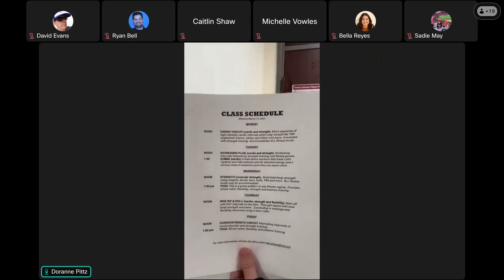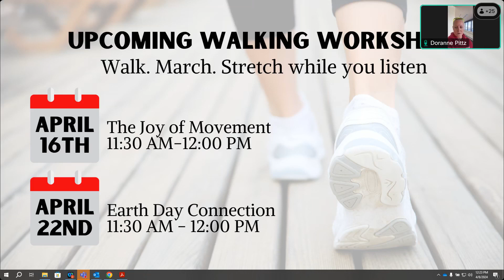Walking Workshop 'Parks & Rec 101'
Discover the county's splendid Parks & Rec services - an array of rec centers, parks, and a carnival of exciting activities. It's practically an amusement park minus the long queues!